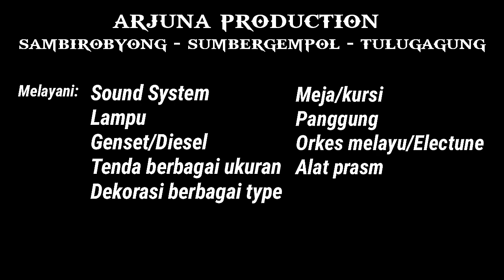Bongkar Pasang malam|| ARJUNA Pro Audio Tulungagung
Kali ini crew arjuna audio bongkar sound system acara halal bihalal trus lajut ke acara hajatan

Maaf fasilitas penerangan kurang memadai..

Minat silahkan hubungi
Hp.085645824503